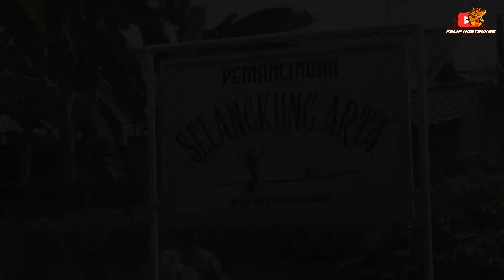EMPANG ABIS DIKURAS‼️ BIKIN BETAH IKAN BIAR GA DIAMBIL KANAN KIRI‼️ PEMANCINGAN SELANGKUNG ARTA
Halo gaes, kali ini kita mancing di Pemancingan Selangkung Arta di Pondok Karya, Tangerang Selatan dengan tiket 500 ribu. Media umpan yang dipakai adalah Umpan Lama Jagung Special + Essen Red Monster (Pisang Strawberry Nangka) + Santan kara + Serbuk Gembel + Kinoy Super Tawar + Bombardir untuk boman.

TOKO OFFLINE :
- TOKO PANCING ALI KROTO
Jl. KHM Usman No. 150 RT 02 RW 08 Kukusan, Beji, Depok